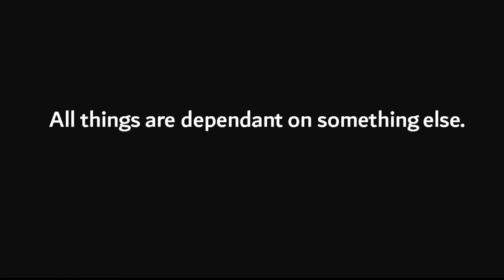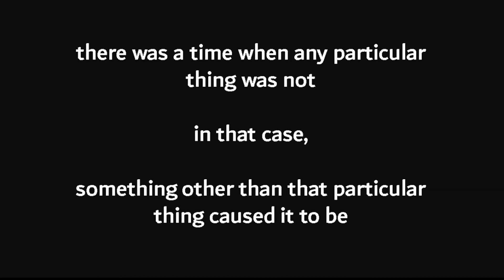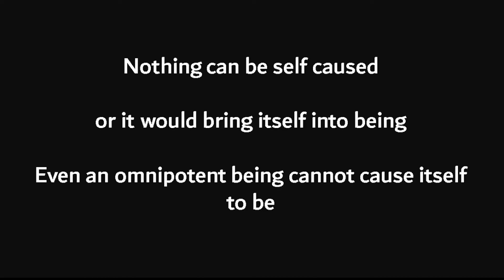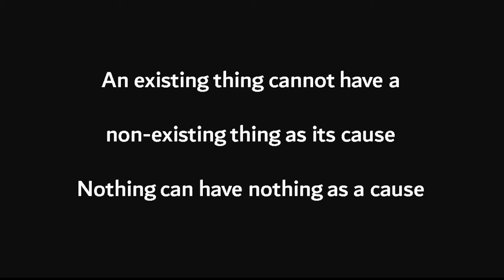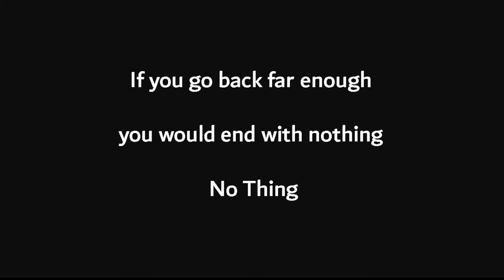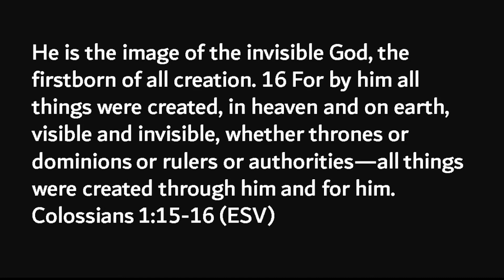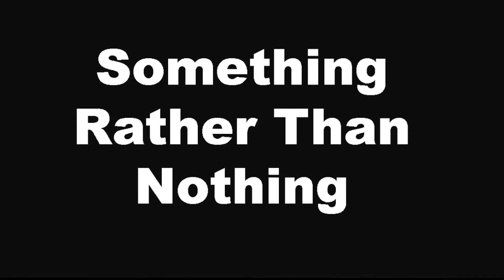Why is There Something Rather Than Nothing?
Here are the seven points I reference:

1) From nothing, nothing comes
2) there was a time when any particular thing was not
3) All causes precede their effects
4) Nothing can be self caused or it would bring itself into being
5) Nothing can have nothing as a cause
6) All things are dependent on something else.
7) If you go back far enough you would end with nothing - No Thing